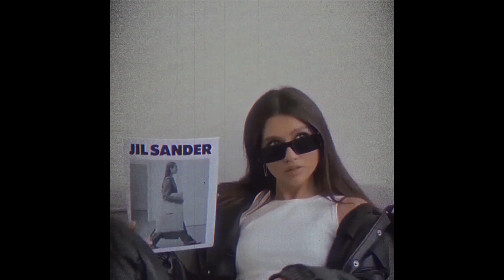(FREE) ISAIAH RASHAD x SMINO TYPE BEAT - "AGAIN"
Free for non-profit (non-commercialy) use only, must tag and credit (prod. saga beats) in the tittle.

Key: E minor
Time: 118 BPM